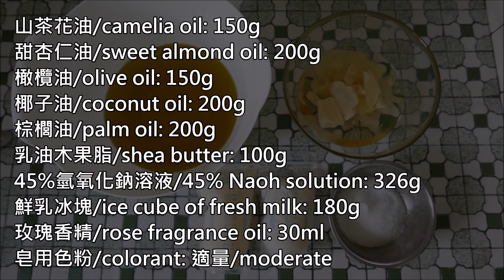分層倒渲皂DIY - flow swirl plus layered handmade soap - 手工皂